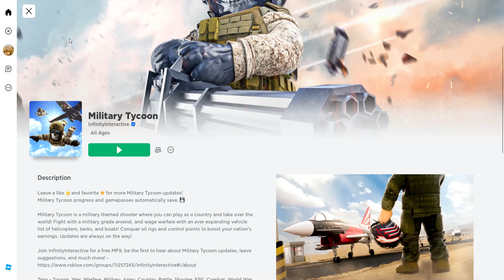Part 4 military tycoon...